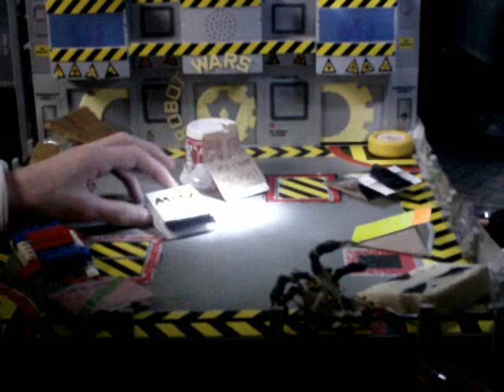Robo War Revenge: Episode 5 (20th March 2011)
More Battles :D